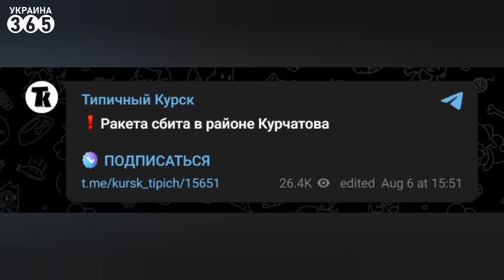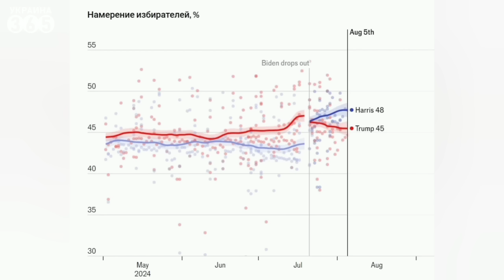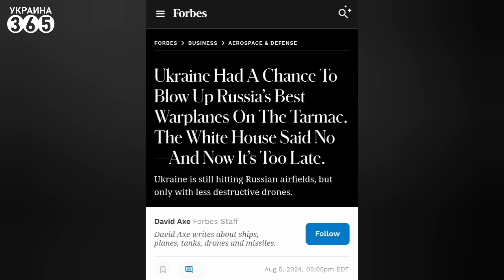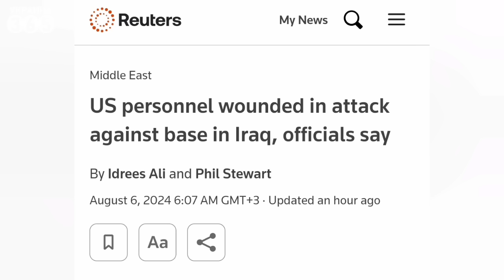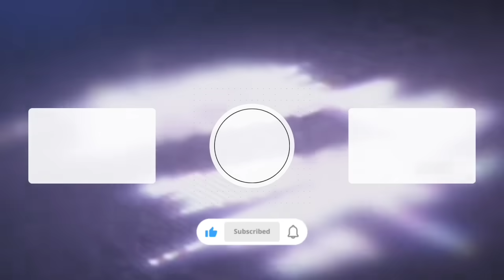❗ВКС РФ бомбят КурНР / В Коми вспыхнул НПЗ / А ПВО уехало в Иран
Все самые интересные новости к этому часу!